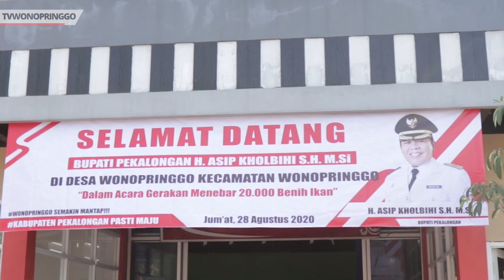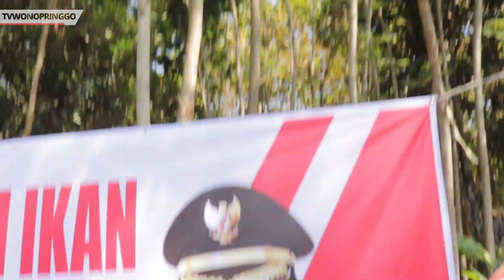TILIK Wonopringgo, Bupati Asip Sebar 20.000 Benih Ikan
Sebar Benih Ikan - TILIK Wonopringgo, Bupati Asip sebar Benih Ikan di Sungai Stobal Desa Wonopringgo. Kegiatan tersebut dilaksanakan dalam rangka "Penyebaran 20.000 Benih Ikan". Kegiatan tersebut digagas oleh Paguyuban Pemuda Peduli Lingkungan dan didukung oleh Pemerintah Desa Wonopringgo serta seganap warga masyarakat Desa Wonopringgo. Bupati Pekalongan H. Asip Kholbihi, SH., M.Si. didapuk sebagai orang pertama yang menyebar benih ikan di Sungai Stobal pada hari itu. Lantas, apa maksud diadakannya acara tersebut?

"Yang saya banggakan kepada kelompok pemuda ini, mereka awalnya berswadaya, Bapak. Jadi, setiap anggota kontengan urunan sebesar tiga puluh ribu. Setelah terkumpul, mereka ada anggaran yang kurang". Kata Slamet Haryanto, selaku Kepala Desa Wonopringgo dalam sambutannya pada acara yang dilaksanakan pada hari Jumat, 28 Agustus 2020 tersebut.

Selalu Terhubung dengan Desa Wonopringgo